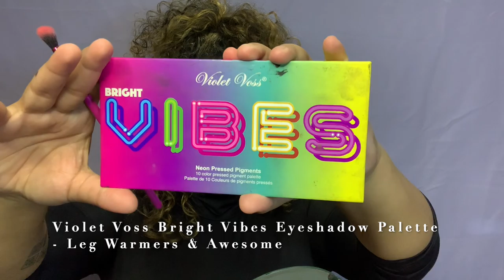Halloween 2020 | UV Light Jack O'Lantern Half Face Makeup Look #2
Hello Munchkins

Lo prometido es deuda. Today I bring to you the second look for this spooky season makeup looks.

Kisses,
Paulette💋

FOLLOW ME  👣

PRODUCTS USED💄:

Dark Brown

Benefit Cosmetics The POREfessional Face Primer

DOSE of Colors Meet Your Hut Concealer

Violet Voss Bright Vibes Palette
Leg Warmers & Awesome

Afflalo Neon Luminous Glitter Eyeshadow Palette

NYX Epic Wear Waterproof Liquid Eyeliner
Black

Midnight Glo Black Light Face & Body Paint
Orange

Wet N Wild Photofocus Foundation
Dewy Lumineux

Mehron Paradise Face Makeup AQ - Black

Tarte Big Ego Mascara - Black

KISS i-Envy 3D Collection Lashes - 110

KISS i-Envy Super Flex Eyelash Glue

MUSIC 🔊
Epidemic Sounds
Water Tide - Razorspade
AAALRIGHT - Cospe, Russell Vista
Good Look -  Lasse Lyx